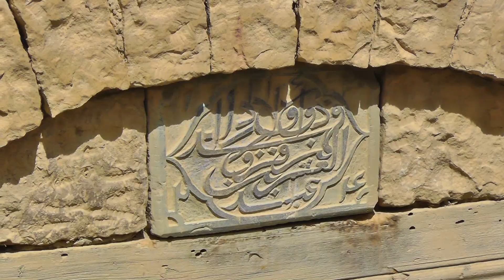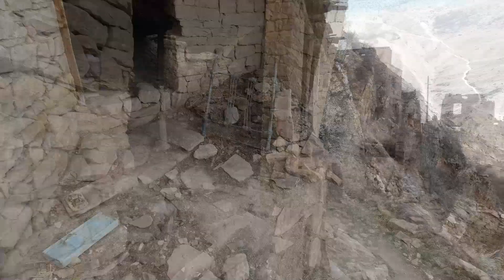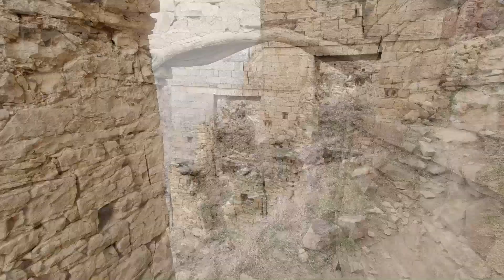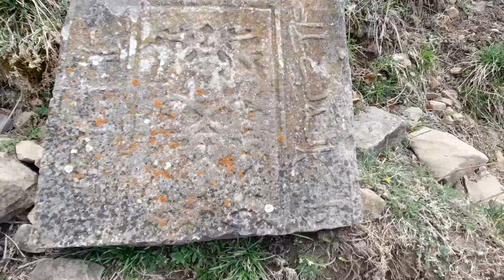Покинутый аул Гамсутль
Живописнейшее место в Гунибском районе Дагестана